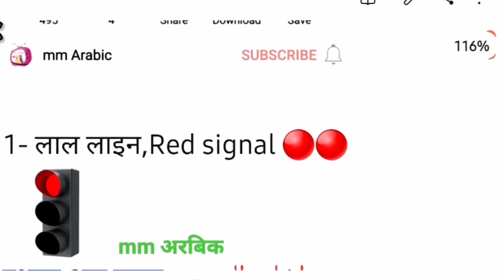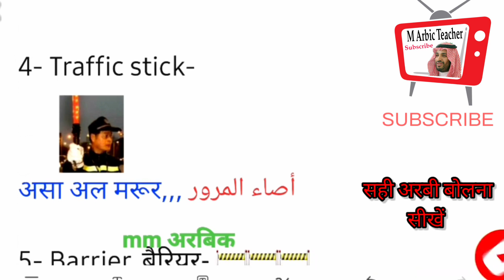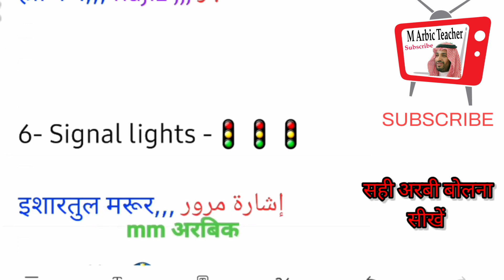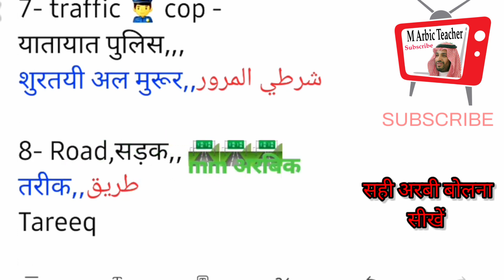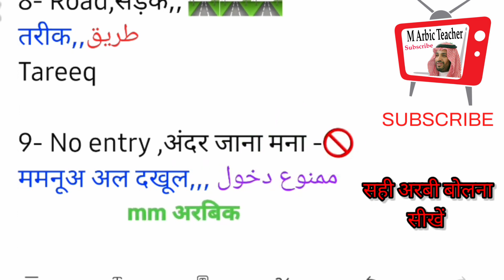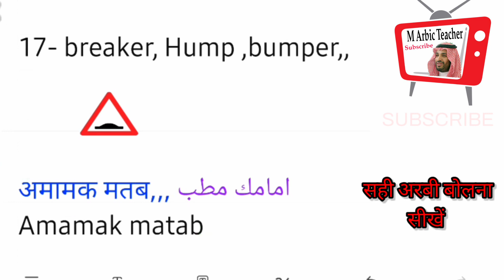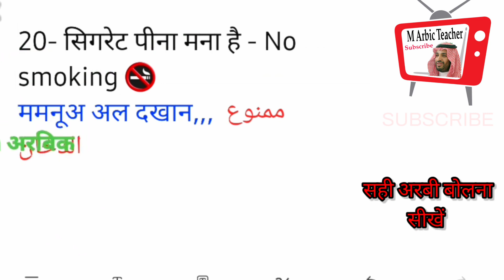arbi Bolna kaise sikhe|arbi sikhe Hindi se|अरबी भाषा बोलें।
arbi Bolna kaise sikhe Hindi se
traffic Sign
arbi me baat kaise Karen
arbi me baat kaise kare
hindi se arbi Bolna sikhe